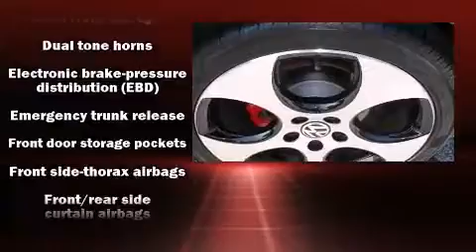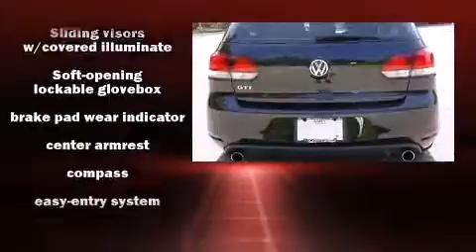2011 Volkswagen GTI in Alpharetta, GA 30009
1550 Mansell Road
in Alpharetta, GA 30009

Come test drive this 2011 Volkswagen GTI. Smooth gearshifts are achieved thanks to the 2 liter 4 cylinder engine, and for added security, dynamic Stability Control supplements the drivetrain. The engine breathes better thanks to a turbocharger, improving both performance and economy. This model accommodates 5 passengers comfortably, and provides features such as: a tachometer, a leather steering wheel, heated seats, front fog lights, heated door mirrors, remote keyless entry, and 1-touch window functionality. Storage solutions are integrated throughout the interior, demonstrating thoughtful attention to detail. Premium sound drives 8 speakers, providing you and your passengers a sensational audio experience. Volkswagen also prioritized safety and security with features such as: dual front impact airbags, front SIDE impact airbags, traction control, brake assist, anti-whiplash front head restraints, ignition disabling, and 4 wheel disc brakes with ABS. This vehicle has achieved Certified Pre-Owned status, by passing Volkswagen's comprehensive certification process, including a comprehensive 112 point inspection! We pride ourselves in consistently exceeding our customer's expectations. Please don't hesitate to give us a call.